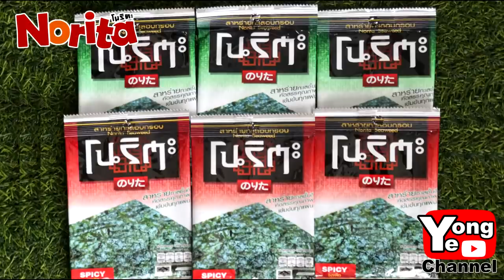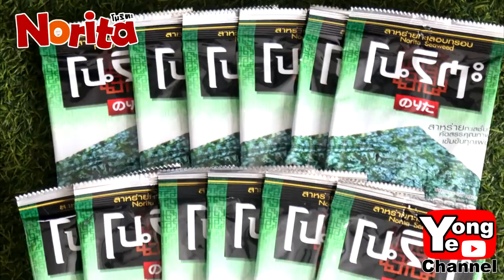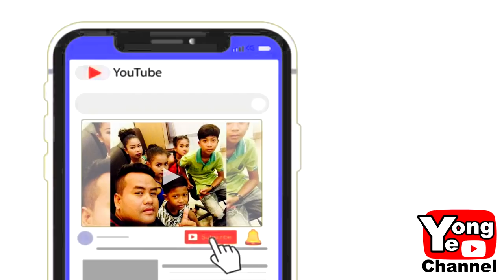កូនមួយចែកគ្នាមិនដាច់ ពី សារ៉ាយ Norita, New Comedy from Rathanak Vibol Yong Ye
Our new Rathanak Vibol Yong Ye comedy clip today is "កូនមួយចែកគ្នាមិនដាច់ ពី សារ៉ាយ Norita".